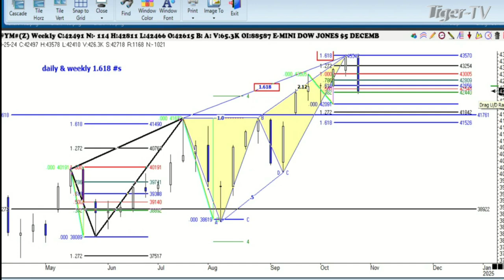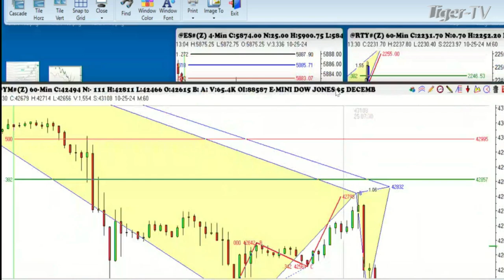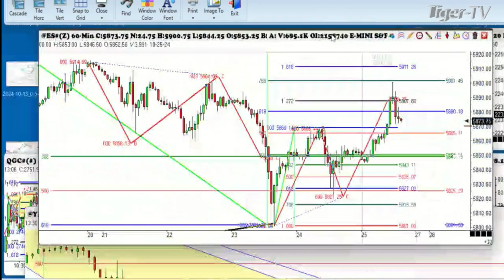October 25th, 1PM ET Market Update on TFNN - 2024